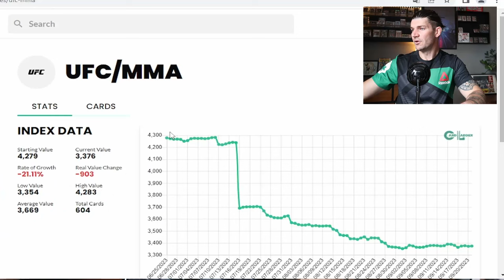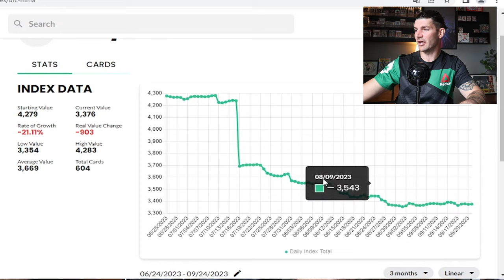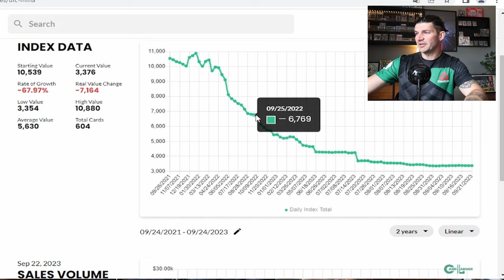UFC cards- Current market thoughts......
Welcome everyone to UFC Card Talk.
Here at UFC card talk I cover everything to do with UFC card collecting and investing. Each and every week I will cover different topics within the UFC card hobby. From card pricings after big events, fighters individual pricings, hobby lessons and ufc card community conversations.
I will also talk about my PC items and recent buys and dive in to why I bought those cards.
This weeks episode is focused on the current state of the UFC card market and its downward trend as a whole. I discuss my own opinions on why we are seeing prices for ufc sports cards continually decrease. I also put it out to you as a UFC card community member and want to hear your thoughts on the prices and how you might be still making money in the card hobby.
UFC sports cards are some of the nicest cards in the hobby and Iam hoping to spread the awesomeness with these videos.
Timestamps-
00:00 intro
02:00 Why I made this video
04:45 My reasons for declining prices
11:30 UFC card index
14:50 Where from here?